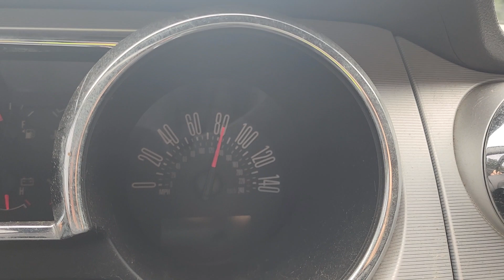2006 Mustang 3v 60-100mph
2006 Mustang GT 3v auto

Mods:

- FR intake
- Summit 3in catless exhaust
- 4.10s
- Sct tuned

Weight: 3,420lbs